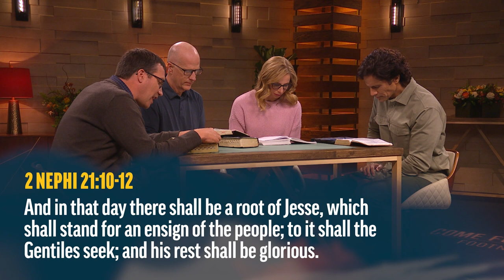Nephi's Isaiah Chapter Structure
Joseph Spencer refers to original chapter breaks in the Book of Mormon to highlight the climax of Israel’s return.